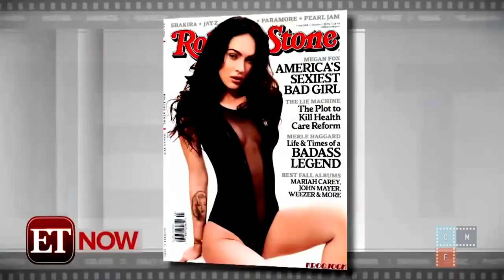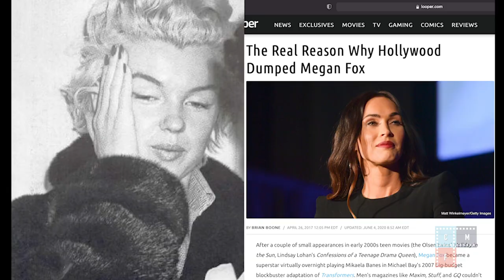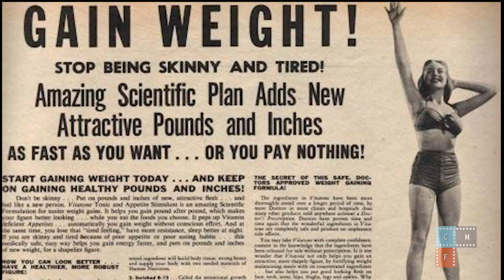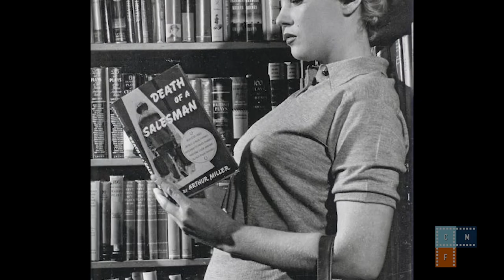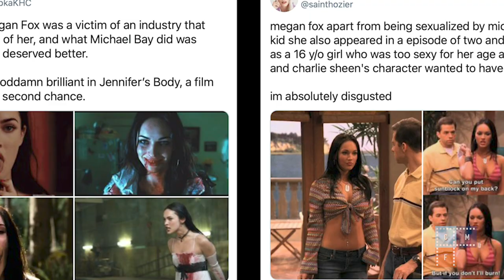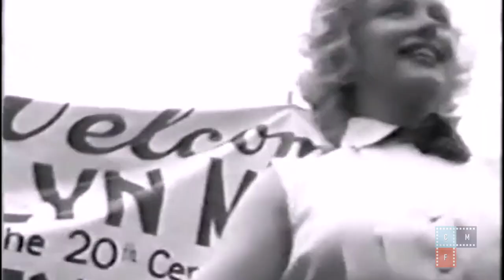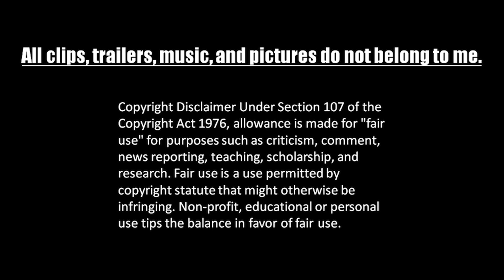Marylin Monroe & Megan Fox - Feminist Or Sex Symbols?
This is a video essay where I try to understand the label of a sex symbol and as a whole the beauty label, using as an example, Marylin Monroe and Megan Fox. Two of the most well known beautiful actresses, models, and sex symbols. Do sex symbols get a bad rap? Are they feminists? Do they deserve to be degraded or viewed less than any other person. While I look into the careers of Marylin Monroe and Megan Fox, as well as how their experiences, problems they went through in the industry that sold them as beauty labels, but nothing else.

All vides, clips, music, pictures do not belong to me.